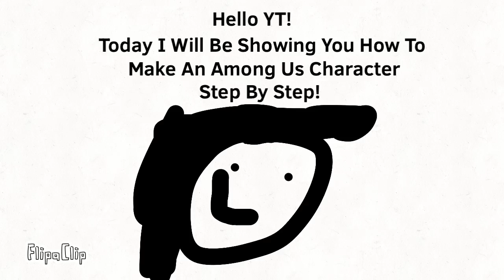How To Draw An Among Us Character Step By Step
Today I Will Be Showing You How To Make A Among Us Character Step By Step!

(You Can Choose Any Colour)

1. The Shape Of The Body
2. The Visor
3. The Gleam On The Visor
4. Colour In The Body Or Visor
5. Colour In The Body Or Visor
6. Shape Up The Backpack
7. Colour In Backpack

(Hats, Skins And Pets Coming Soon)